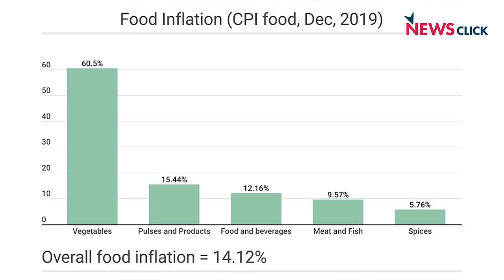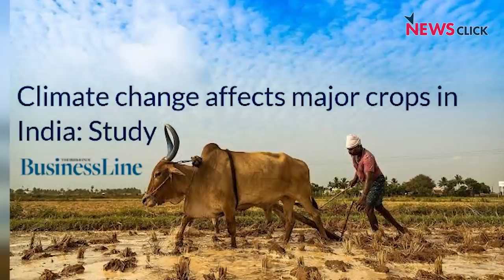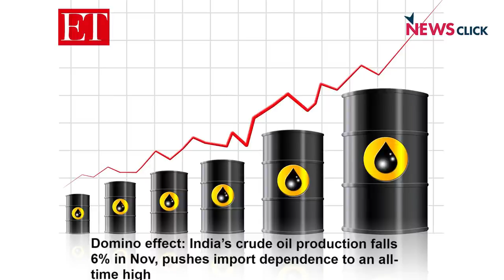बेरोजगारी, मंदी और महंगाई में डूब रही भारतीय अर्थव्यवस्था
सरकारी आंकड़ों के मुताबिक, दिसंबर, 2019 में खुदरा महंगाई तेजी से बढ़कर 7.35 प्रतिशत पर पहुंच गई है। जबकि खुदरा महंगाई नवंबर, 2019 में 5.54 प्रतिशत और दिसंबर, 2018 में 2.11 प्रतिशत के स्तर पर थी। खुदरा महंगाई में इस तेजी की मुख्य वजह खाद्य वस्तुओं की कीमतों में वृद्धि मानी जा रही है आंकड़ों के अनुसार दिसंबर, 2019 में खाद्य वस्तुओं की महंगाई बढ़कर 14.12 प्रतिशत पर पहुंच गई। इस पर देखिये वरिष्ठ आर्थिक पत्रकर परंजॉय गुहा ठाकुरता की राय